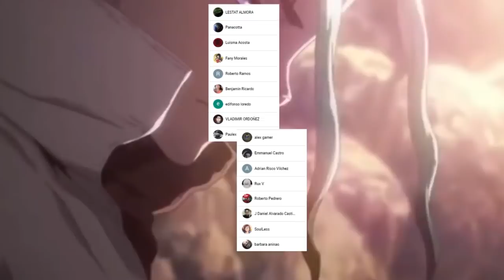SENKU NO Podra ir a la LUNA ???😱 El ENTRENAMIENTO de ASTRONAUTAS Comienza !!! DR STONE 218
HOLA AMIGOS LES TRAEMOS UN NUEVO VÍDEO ESTA VEZ LA REVIEW DEL MANGA 218 DE DR STONE, DONDE VIMOS INCREÍBLES MOMENTOS SOBRE TODO EL COMIENZO DEL ENTRENAMIENTO, DÉJENME SU OPINIÓN EN LOS COMENTARIOS.